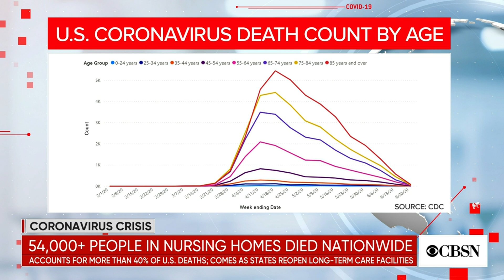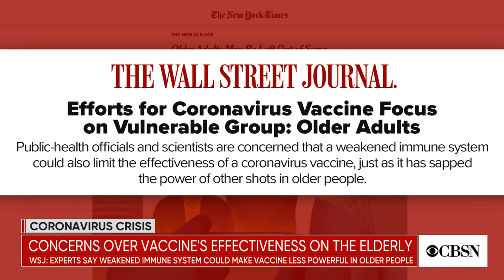Nursing homes grapple with risks as coronavirus pandemic continues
More than 54,000 people living and working in long-term care facilities have died from the coronavirus pandemic in the U.S. Many facilities are now starting to reopen to visitors. Dr. Dillard Elmore, senior vice president and director of Daikon Medical Group and corporate medical director for Daikon Senior Living Services, joined CBSN to discuss how nursing homes are grappling with keeping residents safe and maintaining their quality of life.